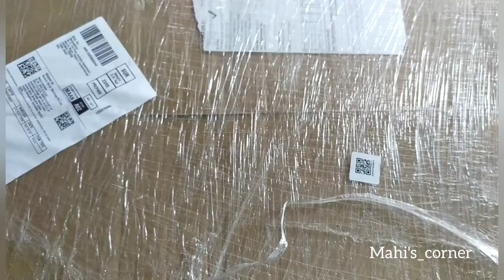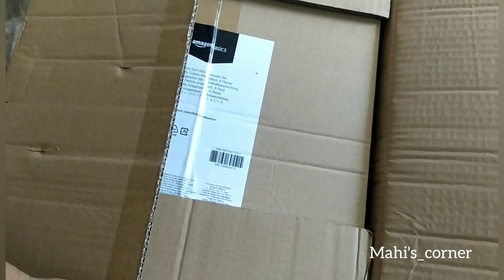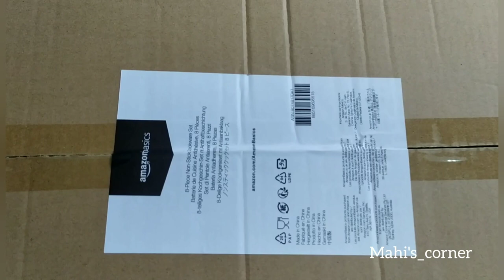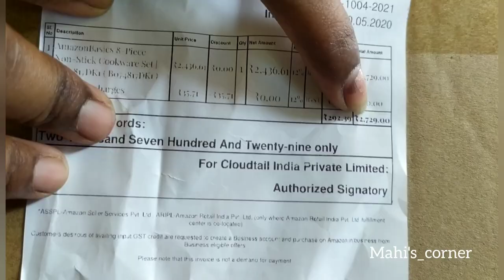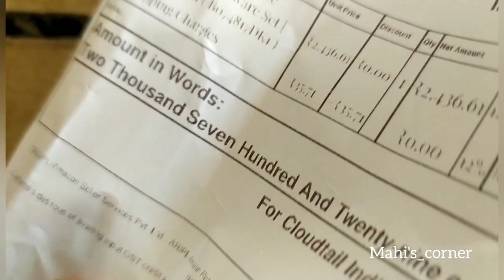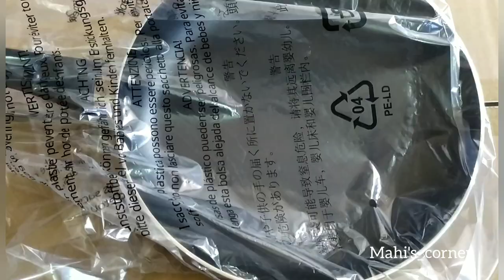Amazon 8-Piece Non-Stick Cookware Set Review | Cookware Set Unboxing | Amazon Shopping Haul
Hey All,

Tata,
With Love,
MAHA